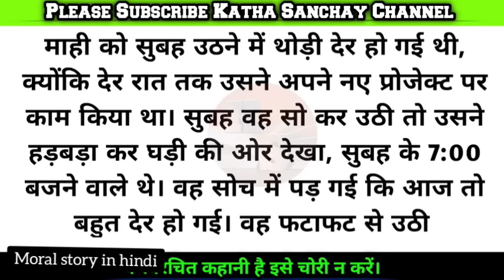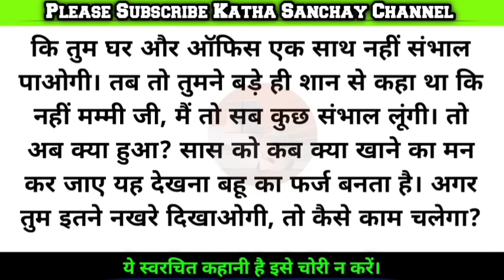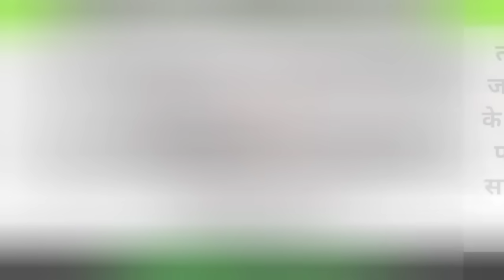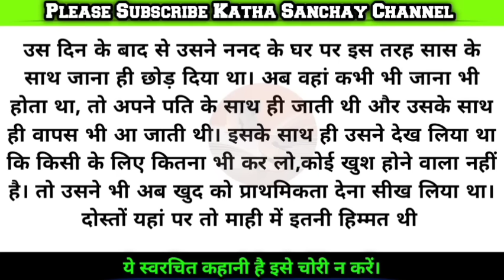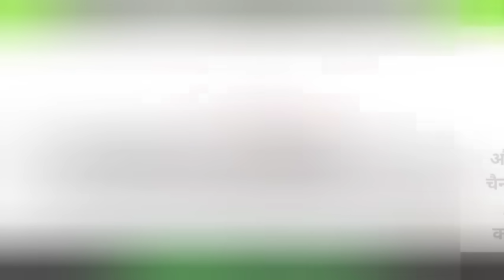Hindi story/Bahu apani nanad ke ghar ka toilet saf karne chalo/emotional story by Katha sanchay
Hindi story/Bahu apani nanad ke ghar ka toilet saf karne chalo/emotional story